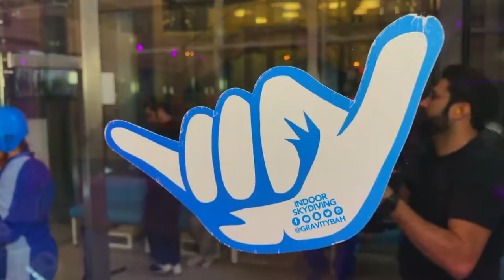Gravity Bahrain Indoor Skydiving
So you know what flying feels like? Take your breath away & experience the thrill of flying. Super powers, freedom, magic… & the list goes on! Fly over to Gravity & find out what flyingfeelslike to you.
جرب إثارة وحرية الطيران! بتحس ان عندك قوة خارقة وبتكون في منتهى الحرية! طير عندنا في جرافيتي عشان تعرف شنو إحساس الطيران بالنسبة لك.
To find out more about this Wind Tunnel, Indoor Skydiving and Bodyflight